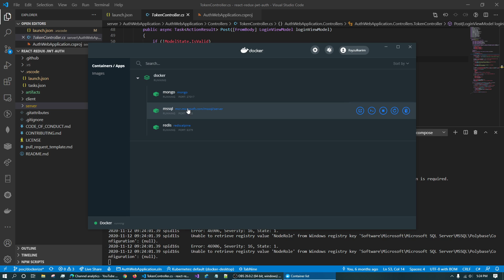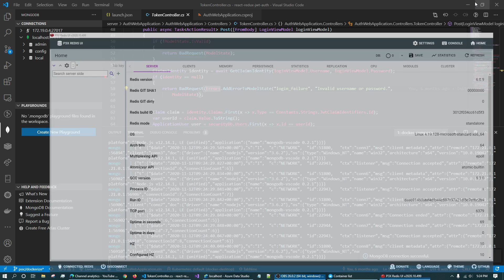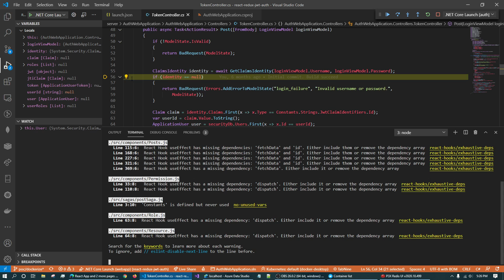(Bangla) JSON Web Token (JWT) 016 : How to run and debug the systems within less than 3 minutes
📖 Concepts Covered:
In this video I have showed how to spin up the database servers through Docker and can debug the code in Visual Studio Code with ease.
No need to install SQL Server, MongoDB and Redis in your system.